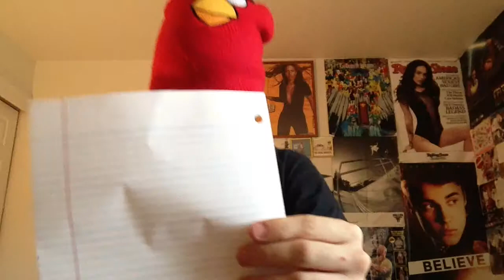Things I Hate About People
Well here's my list.